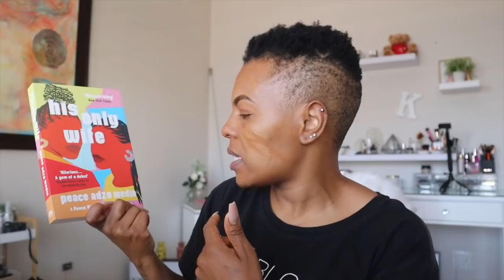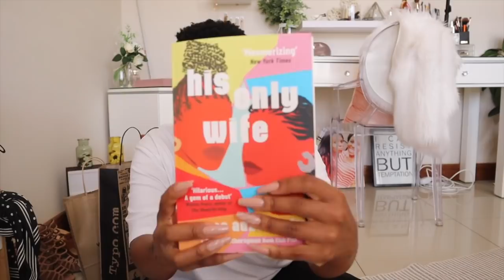WEEKLY VLOG: BACK AT THE GYM, THOUGHTS, BOOK CHATS, OUT AND ABOUT, HAULS, BRAND WORK & MORE!!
Hey Y'all its a new video!!!

xoxo
JK

JK.

Hi!

K.